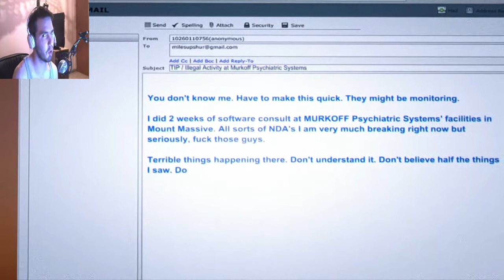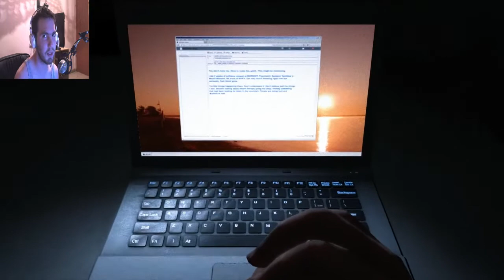OUTLAST Whistleblower(DLC) #1 - הסוף שלי מגיע!!!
פרק ראשון של ההרחבה של אחד המשחקים המפחידים שיצאו בתקופה האחרונה . אני מאוד מאוד פחדתי לשחק בו ...!!

*3KB Channel

Want To Join Acifin ?

*כנסו לדף הפייסבוק שלנו:

*תוסיפו אותנו בסקייפ

Retrovision2012
*PLAYSTATION NETWORK
BenGamer89
*STEAM:

RetroVision
אפשר גם למצוא אותנו ב
נשמח אם תעשו לנו Follow!!!
*נ.ב לא תמיד נהיה זמינים בסקייפ ובפייסבוק ובSTEAM פשוט עקב היותנו עסוקים מקווים שתבינו...!!!